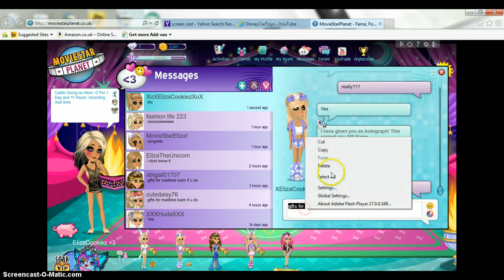wered maltime part 1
this was wered thx for the rares